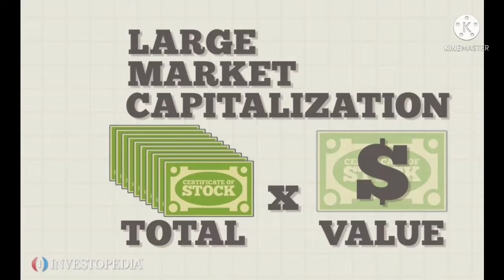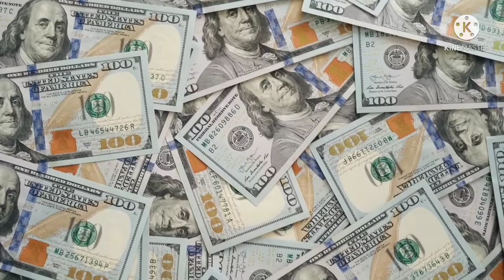ऐसा कौन सा Stock है जो 1 रु से बडकर 41 रु का हुआ था/Penny Stock News/Large Cap/Share Market News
Atul Limited stock news
Atul limited share news
Atul limited share price news
Atul limited stock price news
Tata teleservices stock price news
Tata teleservices stock price
Tata teleservices Share price
Tata teleservices Share price news
Bse share news
bse stock news
Bse stock price news
Bse share price news
tti enterprises share news
Tti enterprises share price news
Tti enterprises
Multibaggar  stock price news
Multibaggar price news
Multibaggar share price
Multi baggar Stock news
Large cap fund
nifty 100 stock
nifty 100 list
IPO size
IPO lot size
IPO allotment
IPO allotment today
IPO list in December 2021
IPO list in November
IPO listing time
IPO listed in 2020
IPO listed in 2021

                                Notice

Dear Copyright Owner It I have used any of year Video or Photo to me but contact me at the end of the year Video or Photo to me but contact me